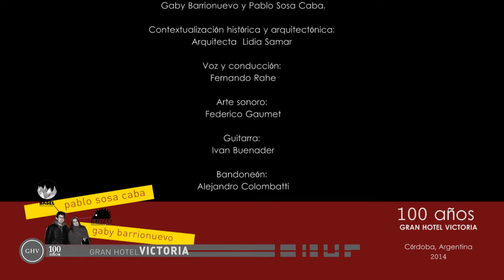Gran Hotel Victoria La trampera